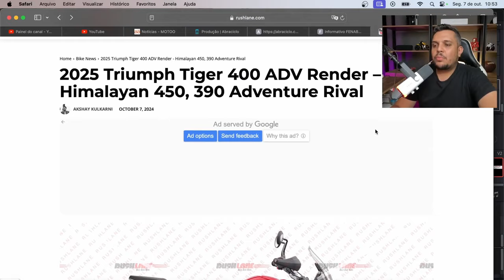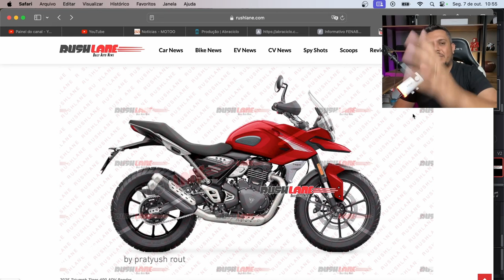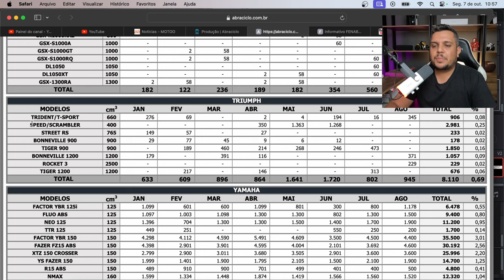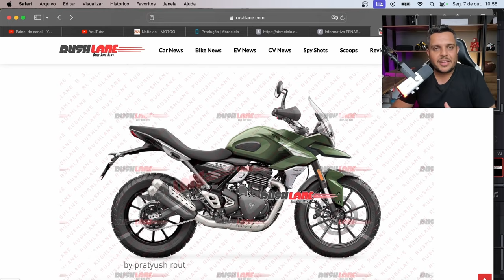🚨Ganhando FORÇA NOVAMENTE - TIGER 400 2025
✅Haya Creations✅
Film Maker
✅Vulcan Radical Store✅
Endereçõ: Rua Marquês do Herval, 95 - Centro
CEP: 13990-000